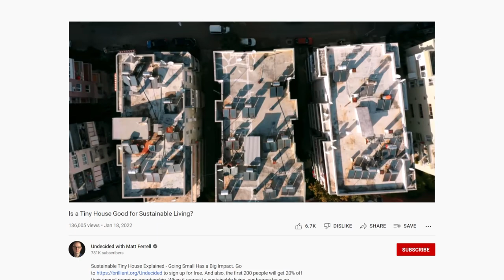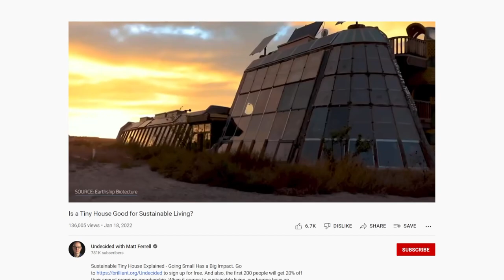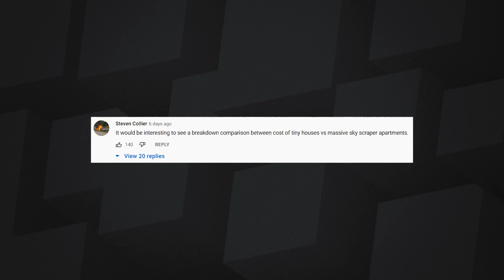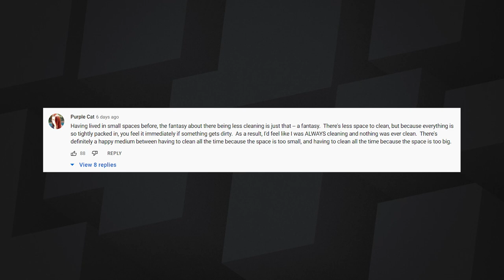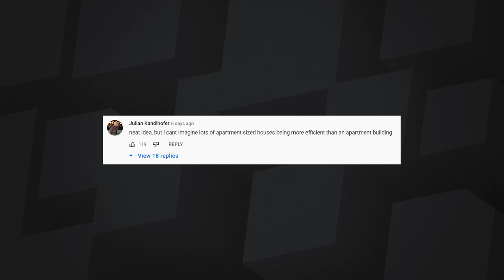104: A Tiny Problem with Claustrobia - Tiny Houses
Matt and Sean talk about tiny houses, the mindset necessary to live in one, and aliens.